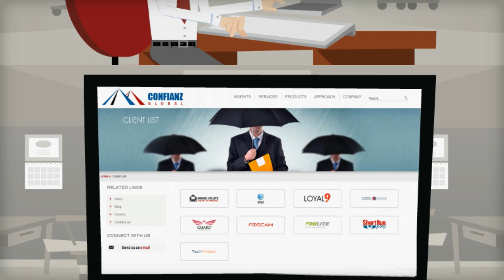Odoo erp Development |Hire odoo developer - CONFIANZ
Confianz deals with Odoo OpenERP development for small and medium size business.We have over 5 Years of ERP module Development,Customization and implementation.
Related search :
ERP
enterprise resource planning
ERP software
enterprise resource planning software
mobile ERP
ERP applications
enterprise resource planning applications
business processes
application integration
ERP implementation

our openerp services are available in these countries:

Tunisia

Morocco

Belgium

Ecuador

Spain

Switzerland

Lithuania

Algeria

India

France
Mongolia
Germany
France
United States

Odoo erp Development |Hire odoo developer